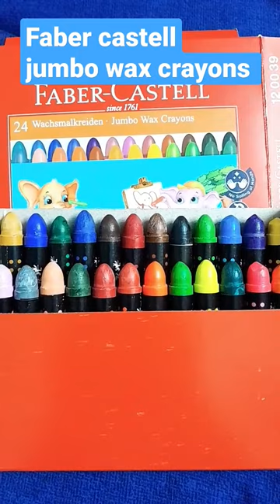Faber Castell jumbo wax crayons l